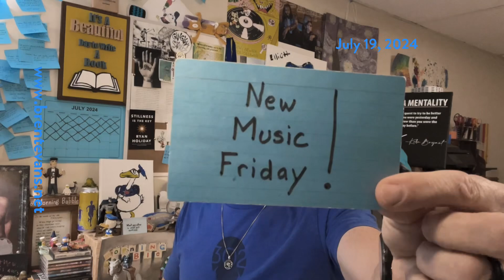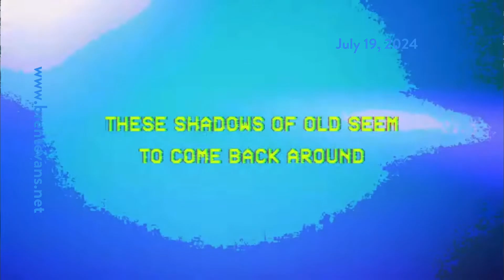Who rides the wrecking ball better: Miley or Super Nana? / New Music: bby, Bryce Fox, Glass Animals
7/19/24

Who rides the wrecking ball better: Miley or Super Nana? / New Music Friday: bby, Bryce Fox, Glass Animals